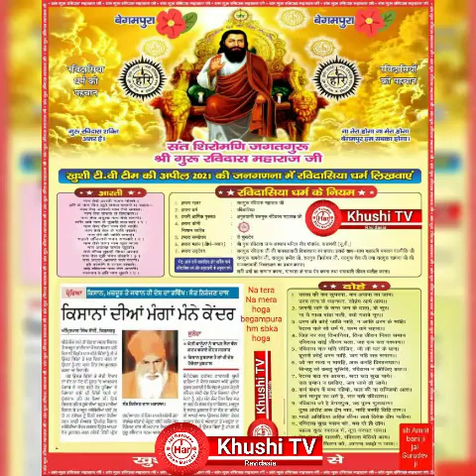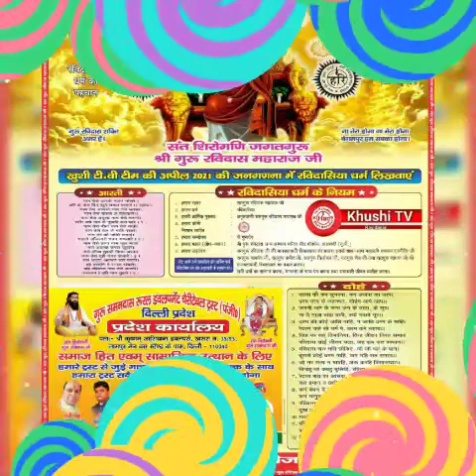khushi TV Italy calander